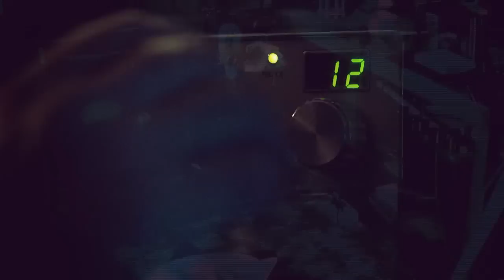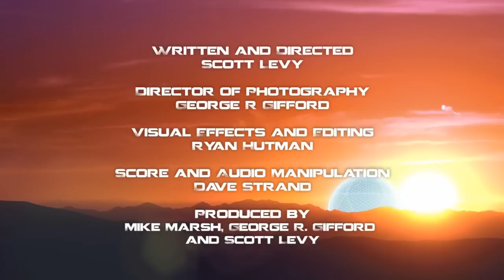Combat Advantage the Movie!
This is the short film Combat Advantage, featuring The Strand, Hardwire, Ikonoklast, and special guests, which was shown on June 30th at Chasers in Scottsdale Arizona at The Strand CD release concert. Below are credits. If you enjoy this film please purchase a DIGITAL COPY of the movie, or PHYSICAL DVD (limited supply) which will also go towards the recouping the relatively minimal cost of making this film.  Or if you want, instead you can donate to our paypal.  Message me and I'll send you a link.

Written and Directed by Scott Levy
Special Effects and Editing by Ryan Hutman
Trailer music is Sintoxication by The Strand (special remix, full version will eventually be available.)

Witness the unveiling of The Strand's new CD "Combat Advantage" with a SHORT FILM and LIVE CONCERT featuring bands Hardwire, Ikonoklast, and The Strand Starring Dave Strand, Steve Laskarides, Laura McQuaig, Elias Lewter, Scott Levy, Bryon Anderson, Jonah Foree, Ryan Hutman, Mike Marsh, Xian Austin, Josh Eike, Alex King, James Bound, Nick Phrasavath, and Kelly Levy. Written and directed by SCOTT LEVY, Director of Photography GEORGE R GIFFORD, Special FX and edited by RYAN HUTMAN, prop design & 1st Camera Assistant by John Kittelsrud. Produced by Mike Marsh, Special Thanks Nichole Dunn, Kelly Richardson, Heatsync Labs, and Vampie Oodles.